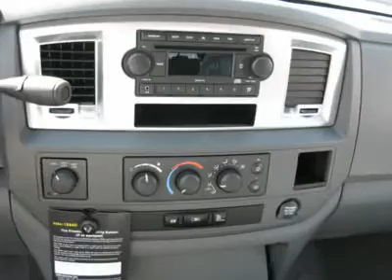2009 DODGE RAM 2500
2009 DODGE RAM 2500 Folsom CA

Folsom Lake Dodge NEW
12545 Folsom Boulevard

Don't miss this 2009 Dodge Ram 2500. It's equipped with automatic transmission and features a Flame Red exterior. With 6 miles, you'll want to take this car home. Make a great choice today.